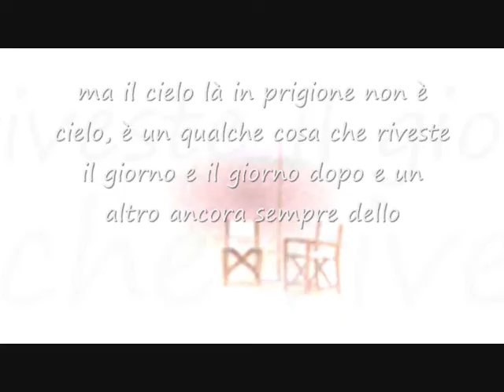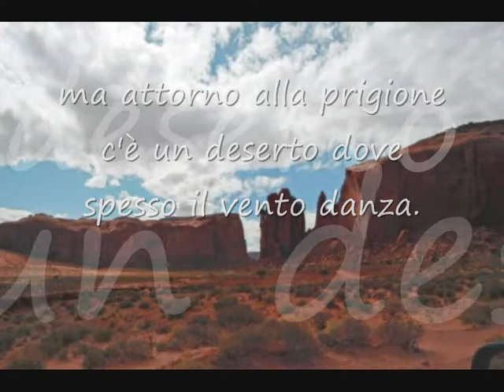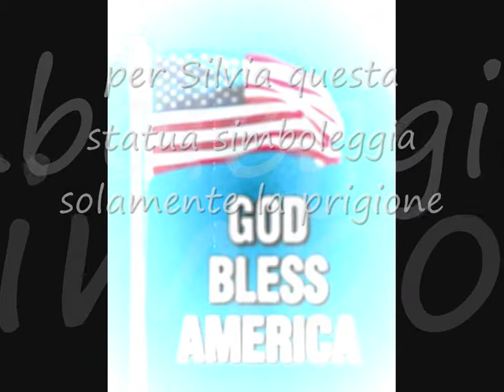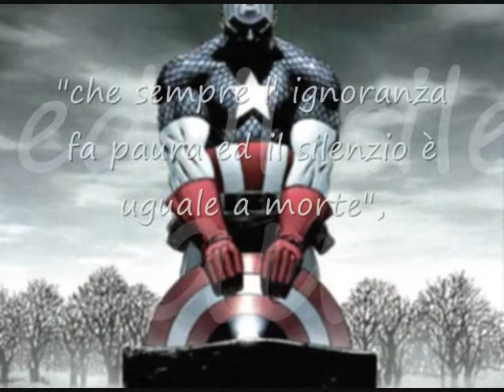CANZONE PER SILVIA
Dedicato a Silvia Baraldini